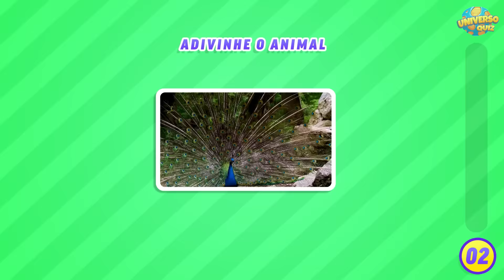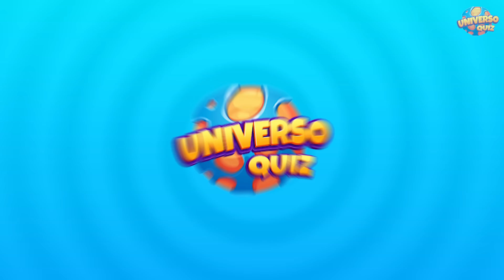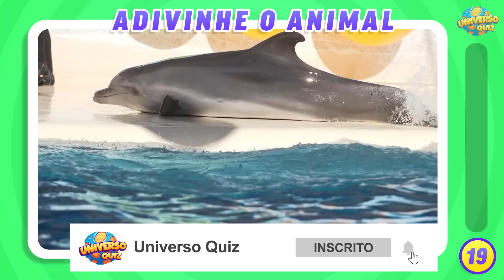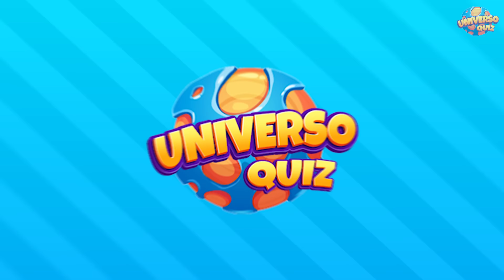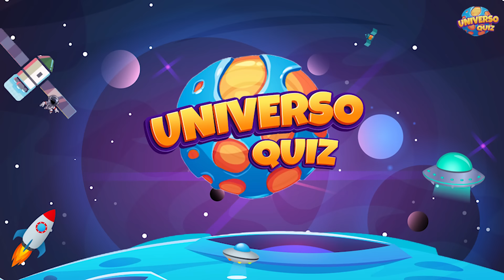Adivinhe 33 Animais 🐘 Maratona dos Bichos 🦁 Desafio dos Bichos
Você consegue adivinhar os animais?

Nesse desafio incrível que reúne vários animais anfíbios, aves, mamíferos, répteis e insetos você poderá testar sua memória, atenção e conhecimentos sobre o reino animal. Ouvindo os sons dos animais você terá que adivinhar qual é o bicho, diga qual é o animal para marcar pontos, anote sua pontuação e tente acertar o máximo de animais que você conseguir.

Teste suas habilidades, serão mais de 20 animais como: Baleias

Quantos animais você consegue adivinhar? Anote sua pontuação e diga nos comentários seu resultado!